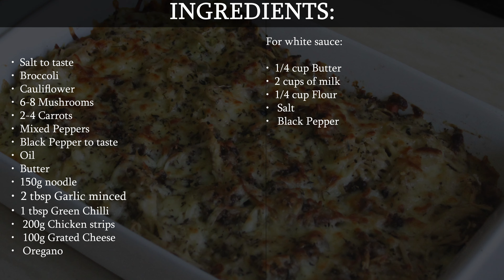Chicken and Vegetable Noodle bake | How to make cheesy noodle bake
Welcome to KitchenOnTheBlock where we bring you new recipes. Today we are making Chicken and Vegetable Noodle bake.